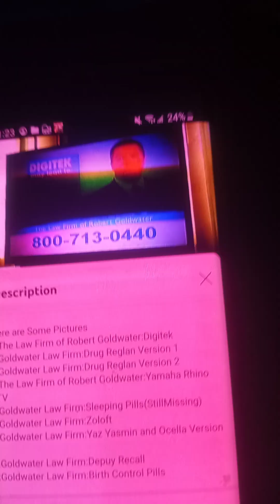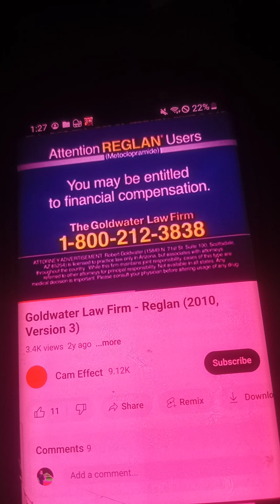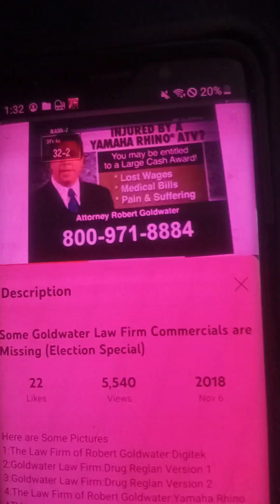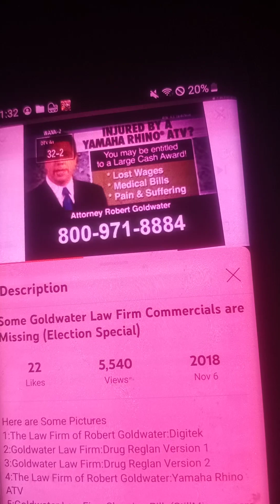Goldwater Law Firm Complication 3